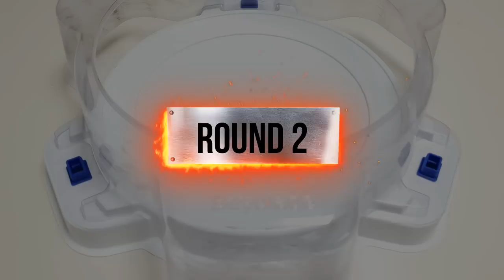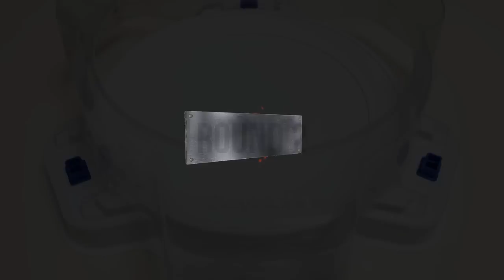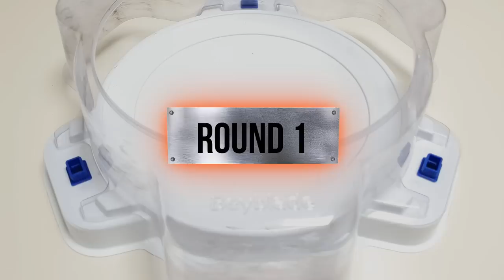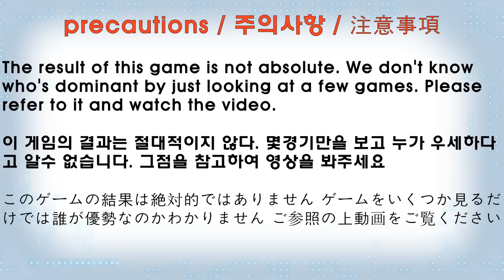Beyblade Burst BU 【 Gatling Dragon VS ALL Season 6 DB】 Marathon Battle 베이블레이드 버스트 BU ベイブレードバーストBU